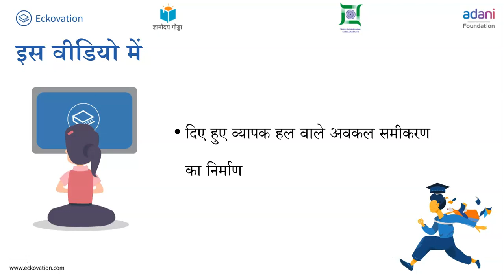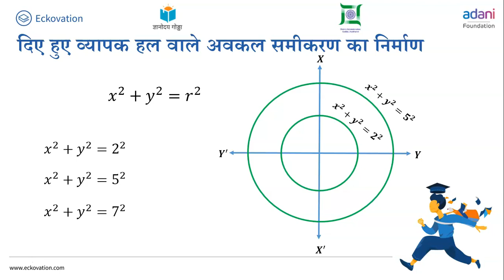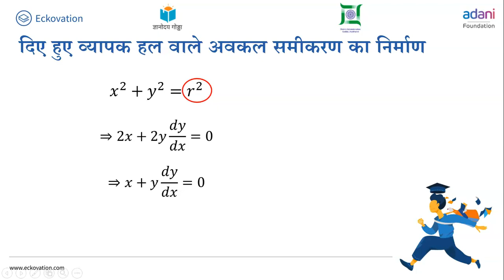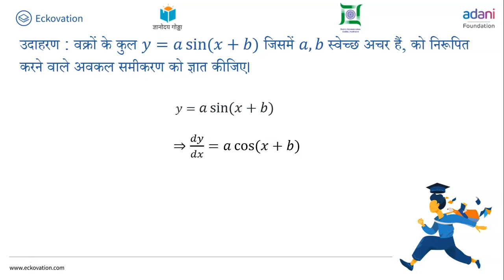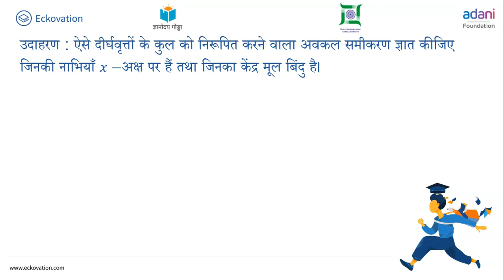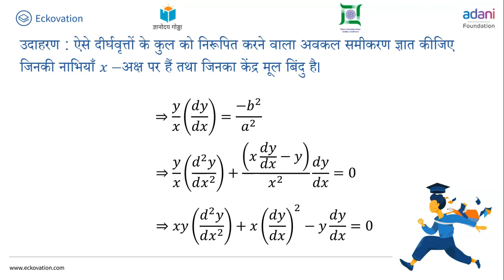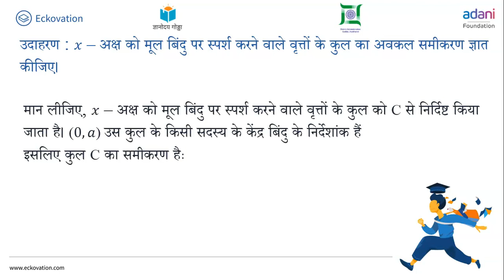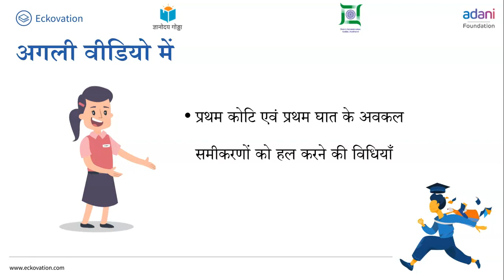अवकल समीकरण Part 3 | Class 12 | Math |Hindi Medium